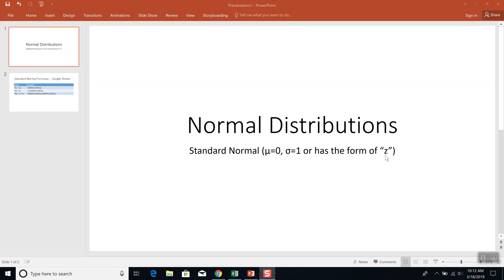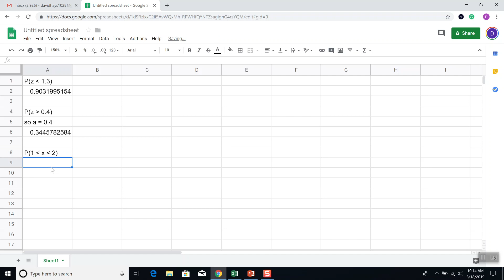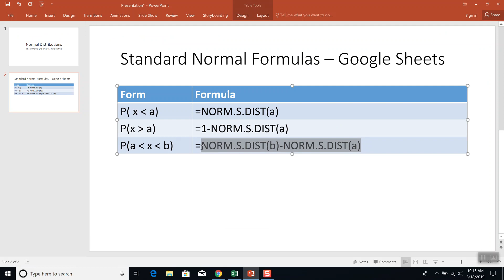Google Sheets - Standard Normal Distributions - Finding Probability, Area, Proportion, or Percentage